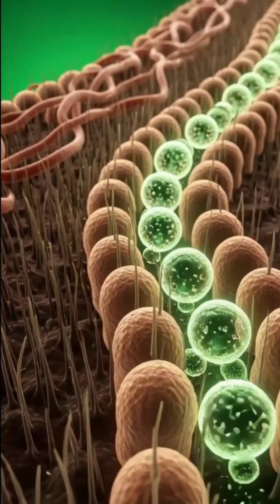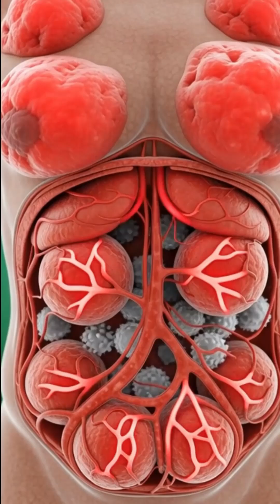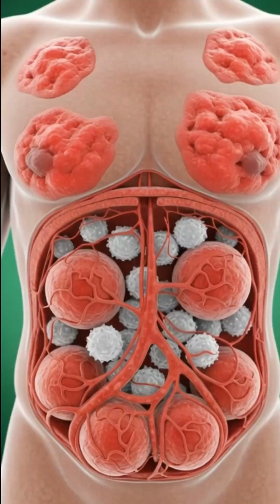Drink Coconut Water Daily — Watch What Happens Inside!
Discover what really happens inside your body when you drink coconut water. In this cinematic, medical-style breakdown, we follow coconut water from the moment it enters your mouth to the moment its nutrients spread through your organs, muscles, brain, and cells.
See how it hydrates you faster, boosts energy, supports digestion, and nourishes your microbiome — all visualized in stunning 3D anatomical detail.
We also cover the potential side effects, including stomach irritation, allergic reactions, and blood sugar spikes, so you understand both the benefits and the risks.

coconut water
coconut water benefits
what happens when you drink coconut water